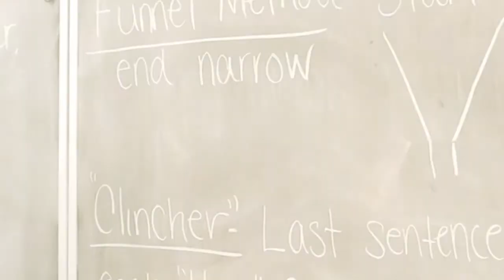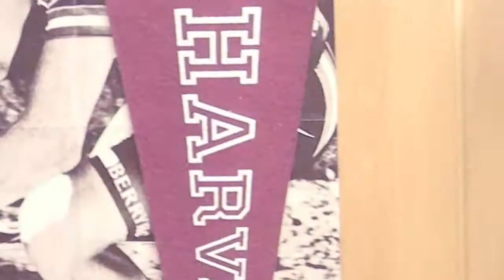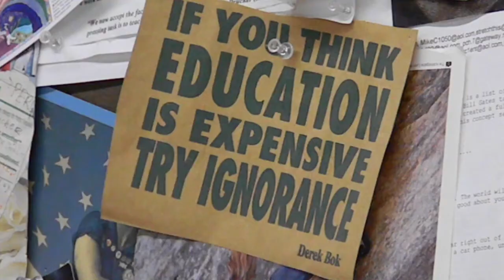A Different Perspective. (Short Documentary) By Jon Santiano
Here is a documentary that I made for my school. It is my way of saying thank you to my teachers in Orchard Park High School.

Thank you to the following people

Ms. Marinaccio
Ms. Perla
Ms. Lullo
Mrs. Patterson
Mr. Ferguson
Mr. Bindig
Mr. O'Connor
David Santiano
Alanna Nuessle
Mr. Kennedy.

The song in this film is Your Hand In Mine by Explosions In The Sky.